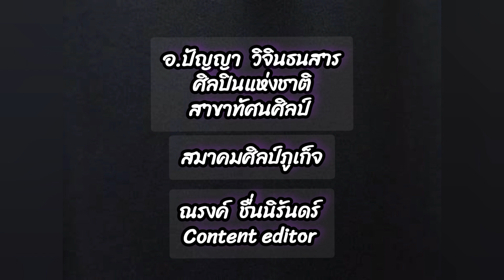The Biennale would make a perfect tourist destination.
Panya Wijinthanasarn, National Artist Visual Arts Department expresses its views on Phuket Province being the host of the Thailand Biennale Phuket 2025 that

         Phuket is an important province. In order to showcase the next Thailand Biennale, initially I would like to congratulate Phuket Province. Because they are ready to organize the Biennale at a very high level.

          Firstly, Phuket is able to travel to see all the art in a compact amount of time.

          Secondly, Phuket has a diverse culture that should be embraced. Important for Phuket to rise to the international level So that tourists can know that Phuket is not just a tourist city. Phuket is a city with an admirable culture. The Thailand Biennale will be an opportunity to showcase Phuket's important cultureinto contemporary culture Or is it an international culture?

          As for what Phuket people will receive is to promote tourism even more perfect Because Phuket has beautiful nature. Phuket has a great culture. There is civilization in the matter of tourism. Relax

         Another thing that will make Phuket It is the most perfect city. That is, there is contemporary art and culture for international people to admire. It's more than just relaxing in nature. Phuket people will learn new cultures. Even though it is your own culture Famous world culture  Culture of national artists that flowed in to exhibit in Phuket province

         We will learn about art and culture which is a new experience. Believe that if you see You will get life experience. in terms of thought In terms of way of life or in economic terms that sees a wider field of art We see new cultural offerings. We might think about what to do. In furthering the arts, our businessand our economy to continue operating

         It is believed that after organizing the Thailand Biennale, Phuket will be the host next year. Phuket will be a province that more and more people know about. wider and is a cultural city that has existed since ancient times with contemporary culture that will make Phuket Province Perfectly worth traveling to

เบียนนาเล่จะทำให้เป็นเมืองท่องเที่ยวที่สมบูรณ์แบบ

         อ.ปัญญา  วิจินธนสาร  ศิลปินแห่งชาติ สาขาทัศนศิลป์ แสดงทรรศนะ  ต่อการที่จังหวัดภูเก็ต  เป็นเจ้าภาพ จัดงาน ไทยแลนด์  เบียนนาเล่ ภูเก็ต 2025 ว่า

         ภูเก็ตเป็นจังหวัดสำคัญ  ในการที่จะจัดแสดง ไทยแลนด์ เบียนนาเล่ ครั้งต่อไป เบื้องต้นขอแสดงความยินดีกับจังหวัดภูเก็ต  เพราะมีความพร้อมที่จะจัด เบียนนาเล่ ในระดับที่สูงมาก

       ประการที่ 1 ภูเก็ตสามารถที่จะเดินทางดูงานศิลปะได้หมดในเวลาที่กระชับได้

        ประการที่ 2 ภูเก็ตมีวัฒนธรรมที่หลากหลายที่ควรจะหยิบยกวัฒนธรรม  ที่สำคัญของภูเก็ตให้ขึ้นมาสู่ในระดับนานาชาติ  เพื่อให้นักท่องเที่ยวได้รู้จักว่า  ภูเก็ตไม่ได้เป็นเมืองท่องเที่ยวอย่างเดียว    เป็นเมืองที่มีวัฒนธรรมที่น่าชื่นชม ไทยแลนด์ เบียนนาเล่ ก็จะเป็นโอกาสที่จะหยิบยกวัฒนธรรมที่สำคัญของภูเก็ต  ให้เป็นวัฒนธรรมร่วมสมัย  หรือเป็นวัฒนธรรมนานาชาติ

      ส่วนที่คนภูเก็ตจะได้รับ  คือการส่งเสริมการท่องเที่ยว  ที่สมบูรณ์แบบมากยิ่งขึ้น  เพราะภูเก็ตมีธรรมชาติที่สวยงาม  ภูเก็ตมีวัฒนธรรมที่ดี  มีความศิวิไลในเรื่องของการท่องเที่ยว  พักผ่อนหย่อนใจ

      อีกอย่างหนึ่งที่จะทำให้ภูเก็ต  เป็นเมืองที่มีความสมบูรณ์แบบที่สุด คือมีศิลปวัฒนธรรมที่เป็นงานร่วมสมัยให้นานาชาติเขาได้ชื่นชม  ได้มากกว่าการมาพักผ่อนตามธรรมชาติอย่างเดียว  คนภูเก็ตจะได้เรียนรู้วัฒนธรรมใหม่ๆ  ทั้งๆที่เป็นวัฒนธรรมของตัวเอง  วัฒนธรรมระดับโลกที่มีชื่อเสียง  วัฒนธรรมของศิลปินระดับประเทศ    ที่หลั่งไหลเข้ามาแสดงงานในจังหวัดภูเก็ต

     เราจะได้เรียนรู้ในเรื่องของศิลปะวัฒนธรรมที่เป็นประสบการณ์ใหม่  เชื่อว่าถ้าได้เห็น  ก็จะได้ประสบการณ์ชีวิต  ในแง่ของความคิด  ในแง่ของวิถีชีวิต  หรือในแง่ของเศรษฐกิจ  ที่เห็นงานศิลปะที่กว้างออกไป    เราเห็นวัฒนธรรมที่นำเสนอใหม่ๆ  เราอาจจะคิดว่าจะทำอย่างไร  ในการต่อยอดด้านศิลปะ  ธุรกิจของเรา  และเศรษฐกิจของเราให้ดำเนินการต่อไปได้

      เชื่อว่าหลังจากจัด ไทยแลนด์ เบียนนาเล่ ที่ภูเก็ตจะเป็นเจ้าภาพในปีหน้า  ภูเก็ตจะเป็นจังหวัดที่คนรู้จักมากยิ่งขึ้น  กว้างยิ่งขึ้น  และเป็นเมืองวัฒนธรรมที่มีมาแต่โบราณ  กับวัฒนธรรมร่วมสมัย  ที่จะทำให้จังหวัดภูเก็ต  น่าท่องเที่ยวอย่างสมบูรณ์แบบ